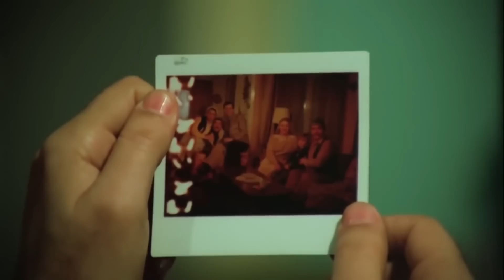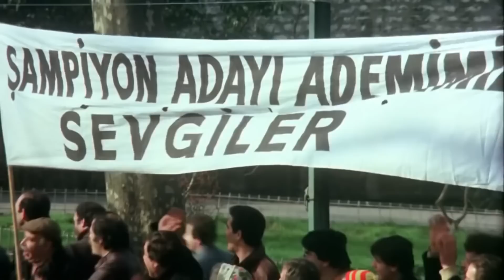Postacı | Kemal Sunal - Fatma Girik Komedi Filmi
Film, Adem ve Sevtap’ın kavuşmak için verdiği mücadeleyi anlatır. Postacı Adem ile Sevtap birbirini sevmektedir. Kısa bir süre sonra da evlenmeyi plânlarlar. Fakat Sevtap'ın ailesi bu evliliğe karşı çıkmaktadır. Sevtap’ın babasını bir telgrafla kandıran ikilinin plânları, Sevtap’ın ağabeyi Latif’in İstanbul’a gelmesiyle suya düşer. Fakat ikili evlenmekte kararlıdır.

Yapımı: 1984 - Türkiye
Tür: Dram, Komedi
Yönetmen: Memduh Ün
Oyuncular: Kemal Sunal, Erdal Özyağcılar, Fatma Girik, İhsan Yüce, Necdet Yakın